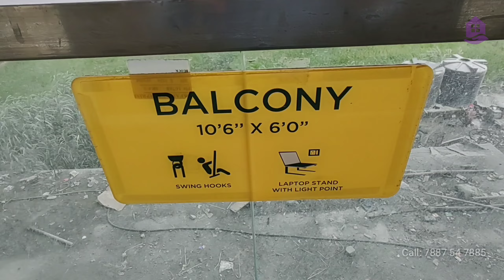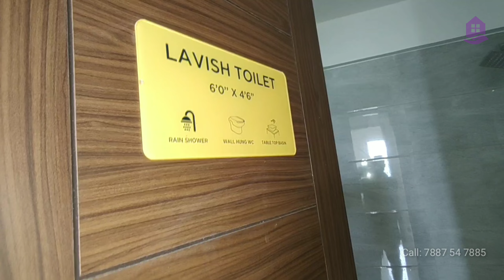Don't Miss Out: 2 Bhk Flats🏡 in Punawale | Limited Availability | Estate Meet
This project offers spacious 2 bhk early possession flats in Punawale.

All furniture, light, fans, electronic, electric items,etc. shown are just for reference. All flats will be Raw and unfurnished.For legal details you can refer RERA website.All dimensions and updated offers,pricing,etc. should be confirmed on project/site visit only.A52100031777

Best real estate  youtube channel to follow in 2024

2 bhk flats in punawale
2 bhk in punawale
2 bhk ready to move flats in punawale
2 bhk early possession flats in punawale
flats in punawale
flats near highway